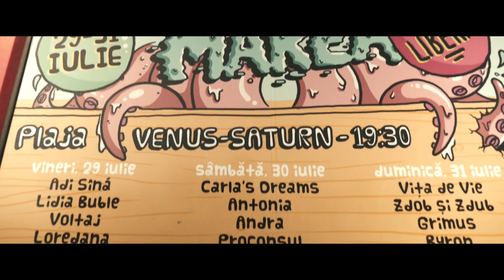Europa FM Live pe Plaja 2016 - Official Aftermovie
Enjoy the full show with SMILEY, VOLTAJ, LOREDANA, FLY PROJECT, ADRIAN SÎNĂ, LIDIA BUBLE, DeMoga MUSIC SHOW, DELIA, CARLA’S DREAMS, ANTONIA, ANDRA, VUNK, PROCONSUL, ZDOB ŞI ZDUB, LES ELEPHANTS BIZARRES, VIŢA DE VIE, BYRON, GRIMUS & ROBIN AND THE BACKSTABBERS